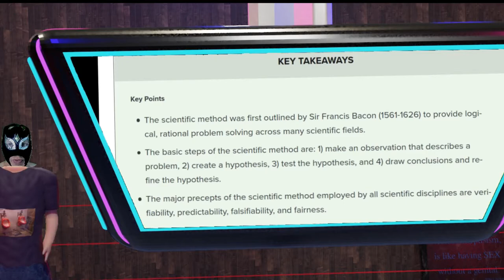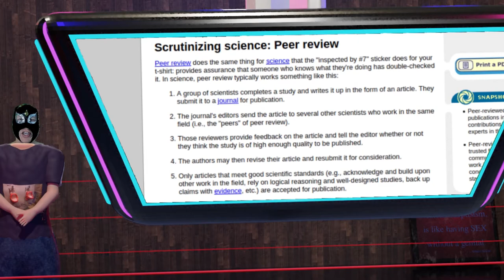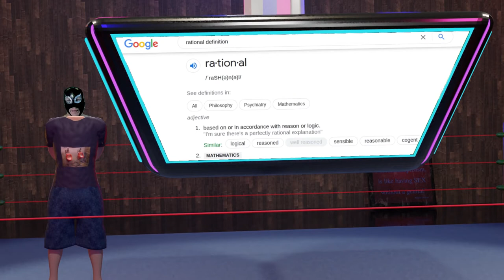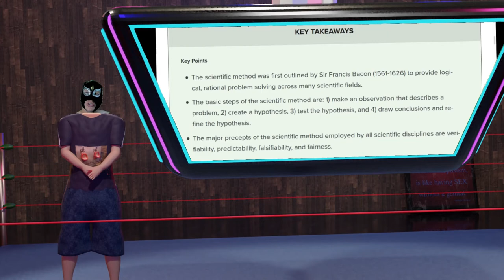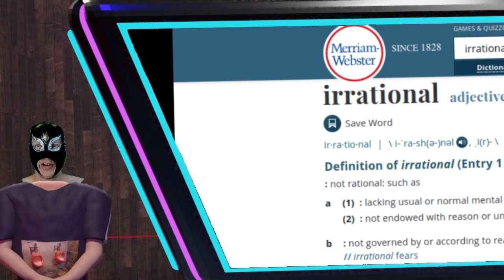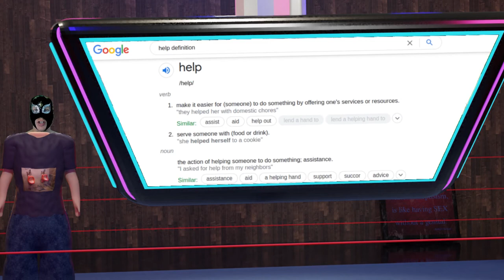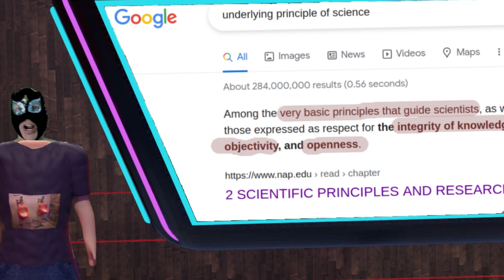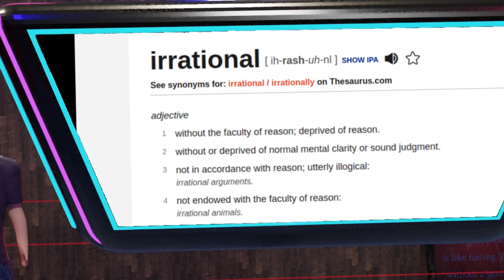UnHeard gives Anti-Science a platform. Rupert Sheldrake's Irrationality. Afi's Boxer Shorts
UnHeard, one of the better conversation platforms falls squarely on its nose with Rupert whining and hypothesizing about claims he hasn't backed up.

Thanks to YouTube for the music!

Links

telepathy
This shows some evidence
These show technology reading peoples minds and using that information. This is not telepathy in the classic sense at least.

Telephone telepathy
A link to Rupert’s work on the topic, apparently with a sample size that may have been “too small”.
Deepok Chopra has a link to it, I will get around to him one of these days. I expect it to get loud..
All other links I found discredited it, or were news reports of the “findings”.

Dogs Knowing when their owners come home.
Rupert’s own work in this field. Some interesting data.
Some more traditional ideas on the subject.
Study it some more, find out if there is something there!

Panpsychism is searchable, basically it is a ridiculous attempt to solve materialism (physicalism) and dualism. Dualism meaning mind and matter are different. Dualism has a radically disunified picture of nature, and people have a feeling of mind seperate from matter.. Panpsychism is the band-aid that says “then all matter has mind” thereby keeping the feeling of mind, and unifying nature. It’s working back from the problem with your assumptions clenched in hand.

Sense of being stared at
Rupert’s own work on the subject. It was criticized for methodology mostly.
A more traditional take on the idea, and a look at the original experiment.

Mind Fields
These were the first hits. They sound pretty extreme, but start testing guys!
A little more respectable look.